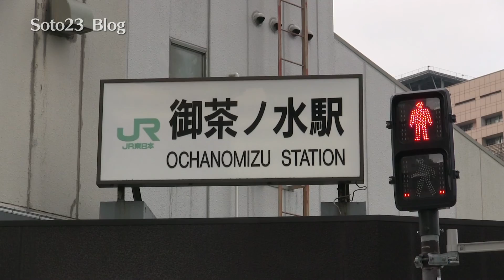Soto23 Blog 東京タヌキ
大都会東京にも野生動物が棲息している。新宿の高層ビル群からほどちかい住宅には、毎晩ある野生動物が顔をだすお宅があった。その動物とは？？（音声の不具合とテロップ間違いを修正しました）